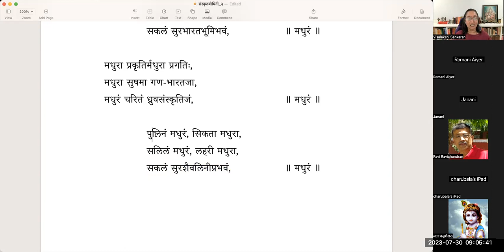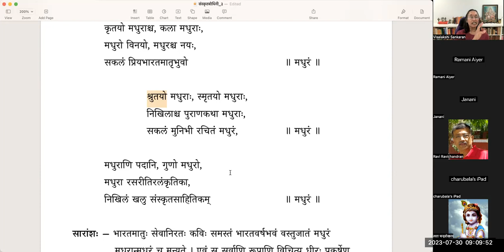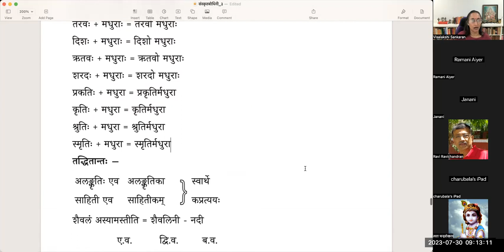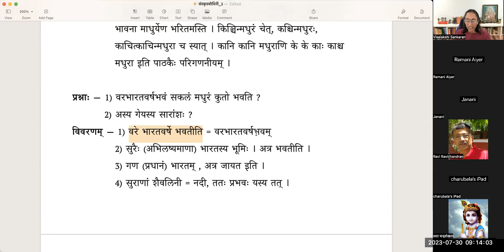संस्कृतबोधिनी - ३ - मधुरं मधुरम् - Samskrta bodhini 3 - Lesson 8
संस्कृतबोधिनी - ३
पाठः ८ - मधुरं मधुरम्